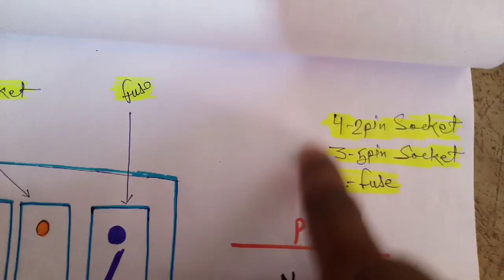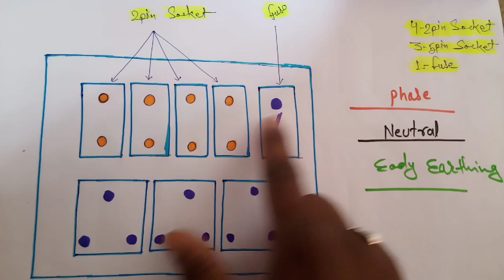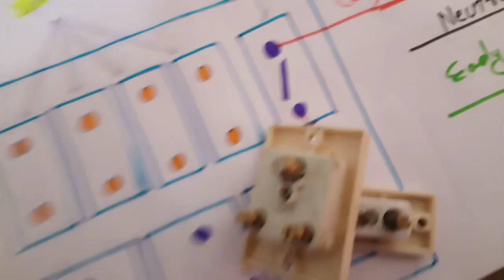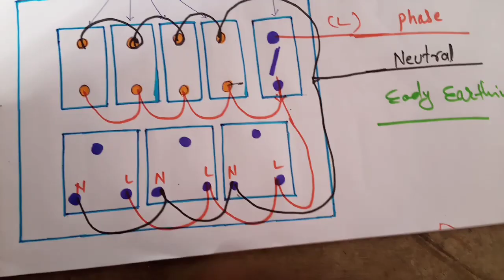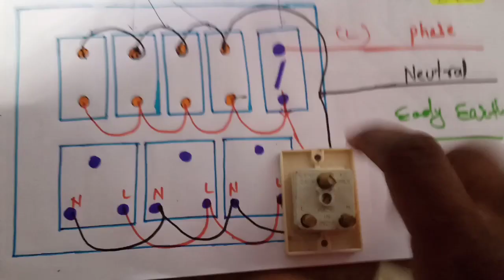4 2pin socket 3 5pin socket 1fuse board wiring diagram || Sinha Electricals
board_wiring_connection _diagram